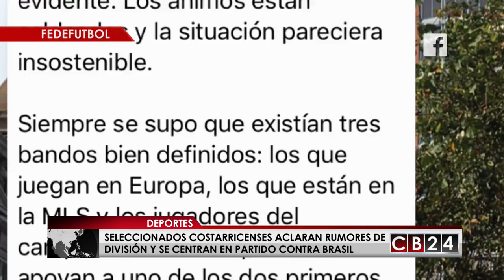Contacto Rusia: Jugadores disipan rumores de división en selección de Costa Rica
Deportes: En esta edición de Contacto Rusia los periodistas Armando Gómez y Gustavo Velazco nos cuentan como quedaron los marcadores después de completarse la primera jornada en todos los grupos de Mundial de Rusia 2018.

Además los integrantes de la selección de Costa Rica buscan aplacar los rumores de división en la escuadra centroamericana, mientras que Panamá hace trabajos de recuperación tras su debut con Bélgica en medio de una competición considerada estratégica para Rusia.

Redacción CB24